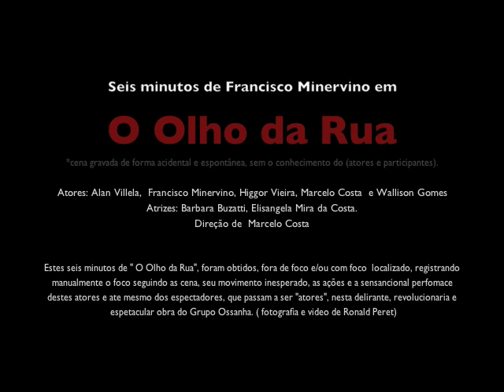o olho da rua - cena de 6 minutos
Seis minutos de Francisco Minervino em O Olho da Rua
*cena gravada de forma acidental e espontânea, sem o conhecimento do (atores e participantes).
Atores: Alan Villela,  Francisco Minervino, Higgor Vieira, Marcelo Costa  e Wallison Gomes
Atrizes: Barbara Buzatti, Elisangela Mira da Costa.
Direção de  Marcelo Costa

Estes seis minutos de " O Olho da Rua", foram obtidos, fora de foco e/ou com foco  localizado, registrando manualmente o foco seguindo as cena, seu movimento inesperado, as ações e a sensancional perfomace destes atores e ate mesmo dos espectadores, que passam a ser "atores", nesta delirante, revolucionaria e espetacular obra do Grupo Ossanha. ( fotografia e video de Ronald Peret)